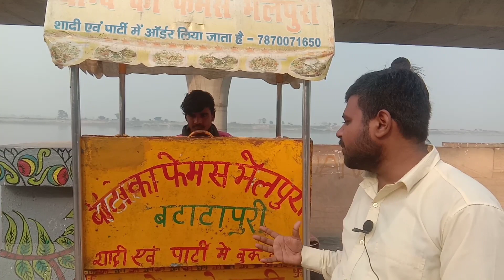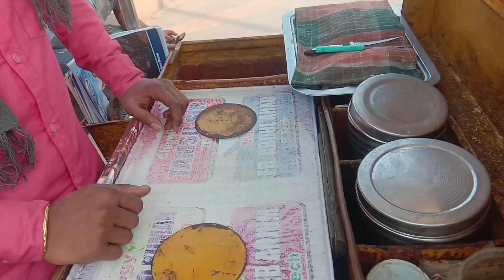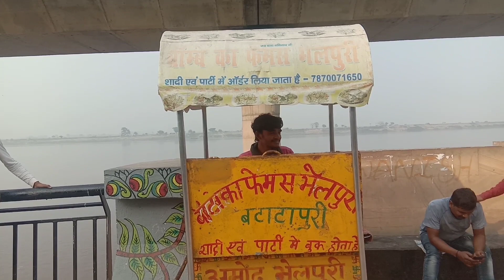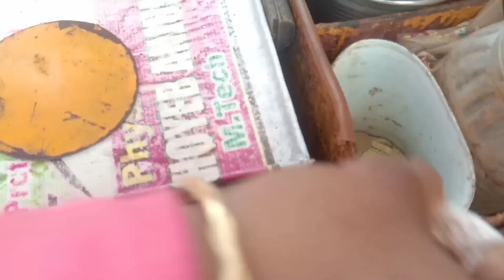नदी किनारे भेलपुरी बटाटापुरी खाएं | Bhel Puri And Batata Puri In Patna | Indian Street Food